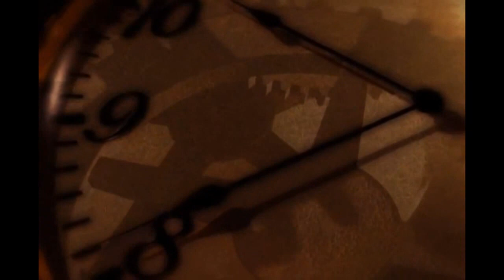Дорожите временем/Александр Ребковец/Авторская песня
сл и муз А Ребковца "Дорожите временем""
аранжировка, сведение и запись-студия звукозаписи"ИСТОК"